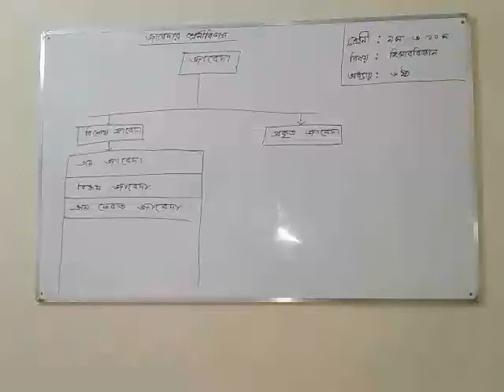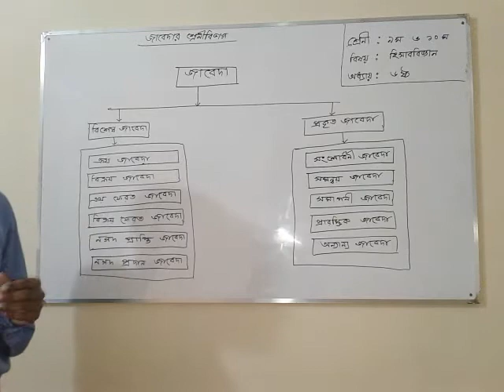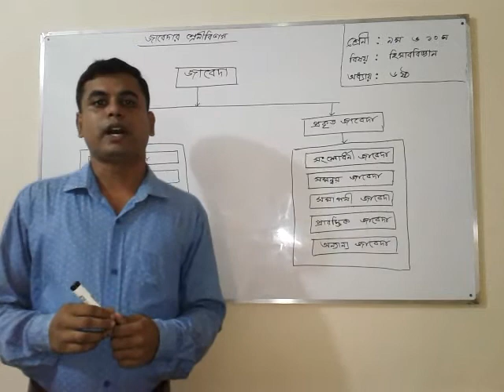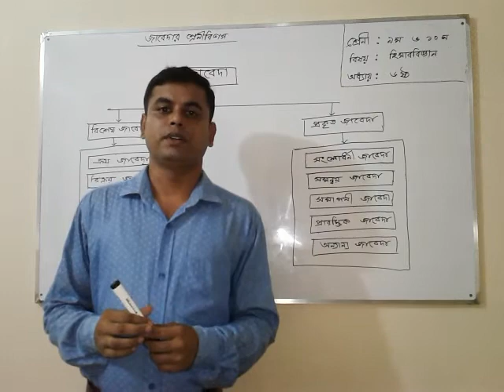দিলীপ কুমার মন্ডল,সহকারী শিক্ষক(ব্যবসায় শিক্ষা) শ্রেনী-৯ম ও ১০ম,হিসাববিজ্ঞান